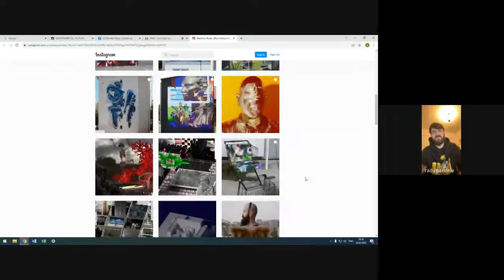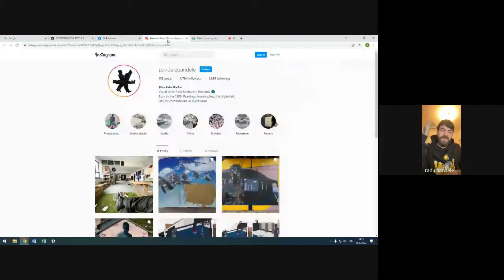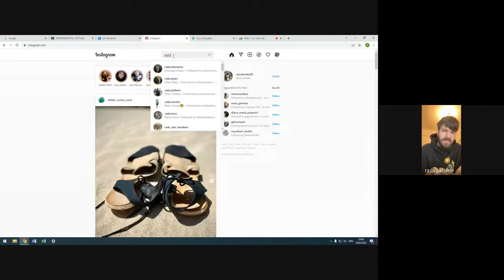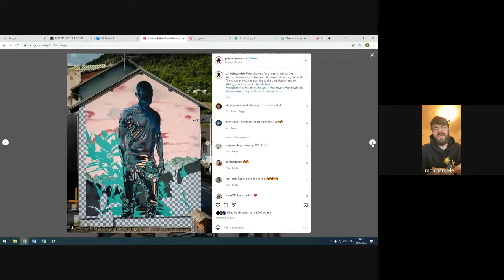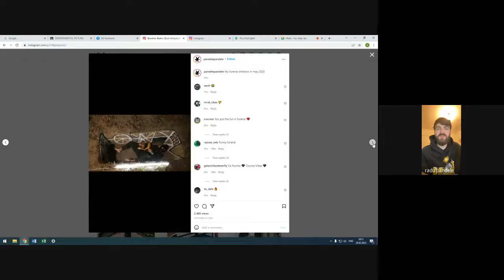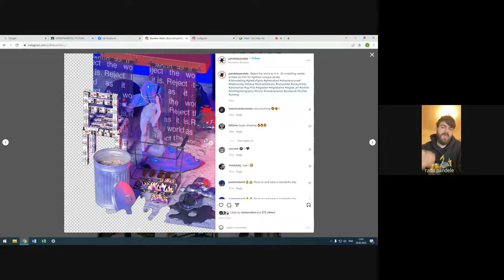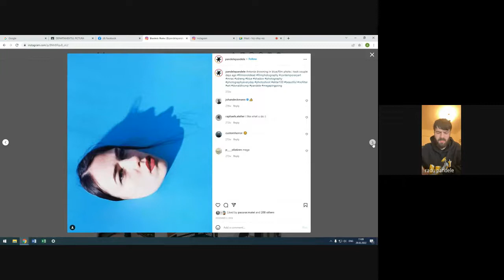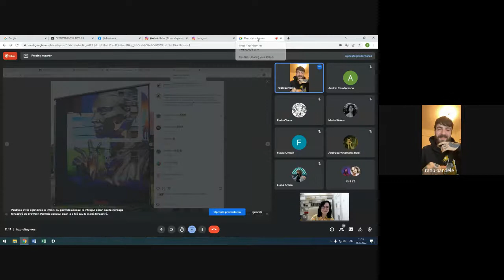Artist talk: Radu Pandele ep1 2022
Long time no see! 🙂 Pentru 2022 Artist Talks avem câțiva invitați care abordează pictura din unghiuri diferite, iar invitatul de luni, are o anvergură monumentală a gestului, a splash-ului de culoare, pentru că este, nici mai mult nici mai puțin, pictor muralist sau mural artist sau, într-un hood-slang, graffer. Radu Pandele este absolvent de pictură, alături de care vă așteptăm la un dialog pe tema compozițiilor ce trec agresiv dincolo de limitele șasiului!
La fel ca anul trecut, sesiunea primește pe oricine este interesat de acest dialog online 🙂